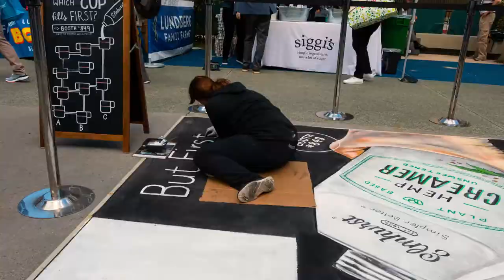Chalk Art Time Lapse - Natural Products 2019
Time-lapse of a sponsored chalk art at Natural Products Expo West 2019.

Video: Tessa Schutz @Kranbox
Artist: Dawn Wagner @Madonnara